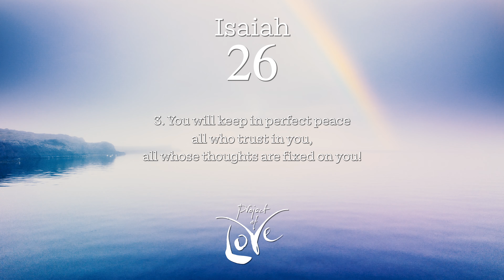Project of Love | Isaiah 26 (one minute snippet)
All books of the bible put to song! 🔥🙌
Brand new project! Expected release: October 2022.

First up: the book of Isaiah. Almost 3 hours of music with one on one Scripture.

Project of Love is currently working on 17 books of the bible and counting..🔥🔥

Project of Love has the mission to put all books of the bible to song.
Words of Life, sung to life. This project is born out of a deep love for the Word of God.
Get to know the incredibly loving heart of the Father ❤️

Project of Love is founded by Xander Stok, Dutch professional singer-songwriter.

About 3 years ago, his life changed dramatically. In the midst of a severe depression he found God. Soon after that, his 20+ years of battling depression and longing for death were lifted off of his shoulders.

Many miraculous things happened in the following weeks. One of them was an almost animal-like craving for reading the Bible.

In January 2021, when reading the book of Isaiah, a quiet voice whispers: “Grab your guitar and sing what you’re reading.”

He did just that, and - to his own surprise - out came a beautiful song, and then another one.. In a little more than 3 weeks he’d created 32 Isaiah songs.

During a period of 1,5 years he devoted himself completely to record, mix and produce them all. Close to 3 hours of music. One on one Isaiah scripture put to song.

But, it didn't stop there: currently he's working on 17 books and counting!

Join him on his journey and spread the Word!🔥🙌😉

All music created, mixed and produced by:
Xander 'Nax' Stok

Video by:
Janis van der Linden